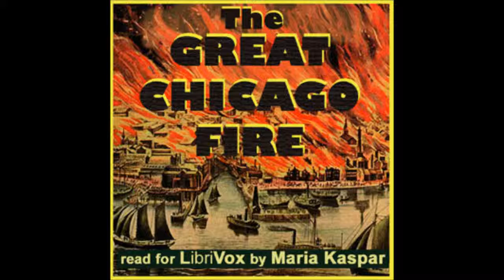Great Chicago Fire by Charles Cole Hine - 13/17. Pamphlet 3, Part 4 (read by Maria Kasper)